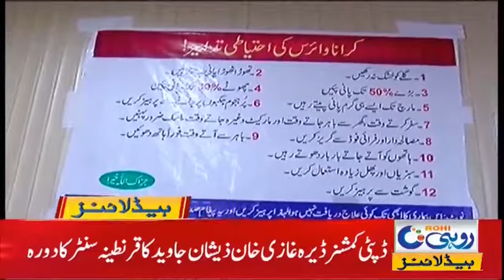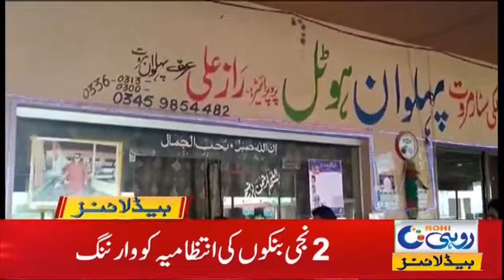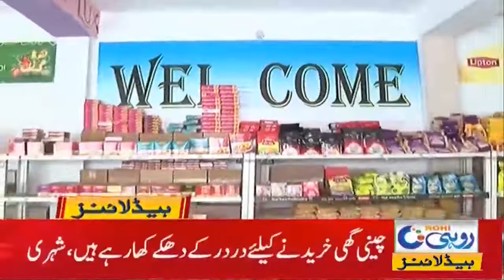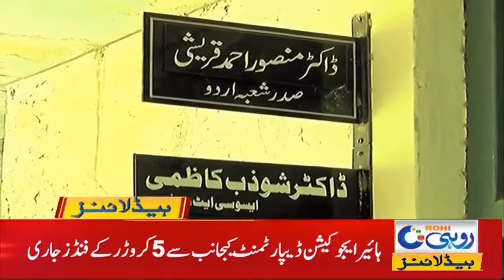HEC Approved 5 Coror Funds | 7am News Headlines | 14 July 2021 | Rohi